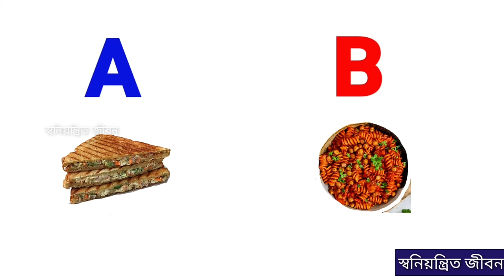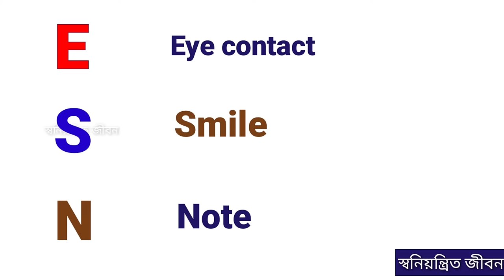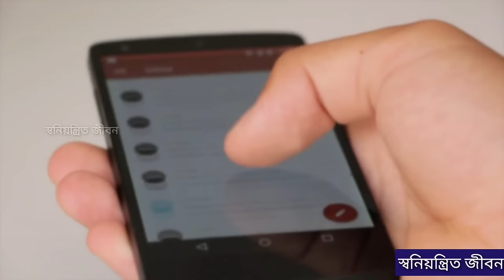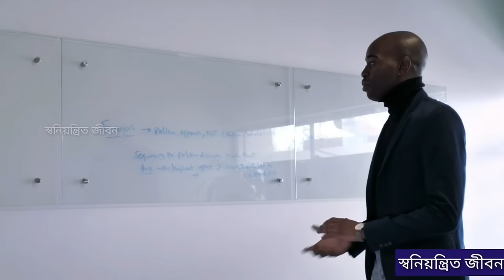সুন্দর করে গুছিয়ে কথা বলার নিয়ম Best Communication Skills In Bengali Part - 1